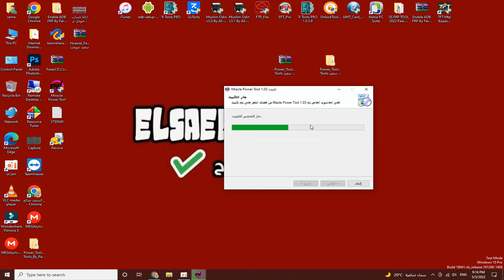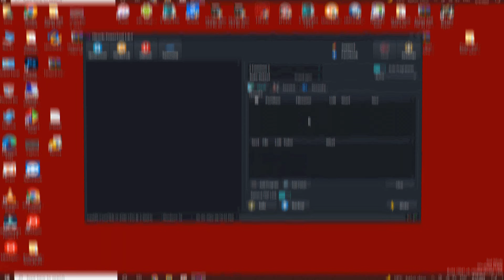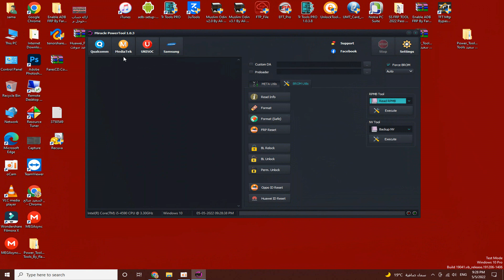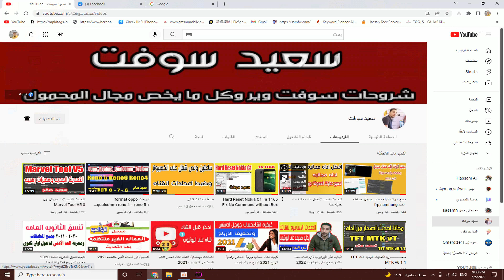حصريا شرح الاداه المجانية لمعالجات ميدياتك وكوالكوم MIRACLE Power Tool v.1.0.3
قناتى على التليجرام
Elsaeed salh

▬▬▬▬▬▬▬▬▬▬ஜ۩۞۩ஜ▬▬▬▬▬▬▬▬▬▬
▬▬▬▬▬▬▬▬▬▬ஜ۩۞۩ஜ▬▬▬▬▬▬▬▬▬▬
Miracle Power Tool 1 0 3